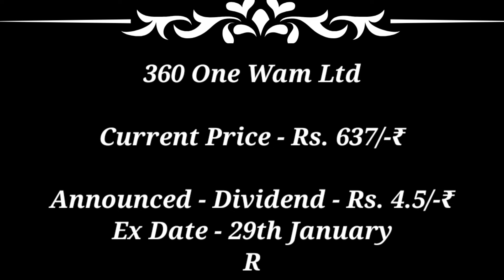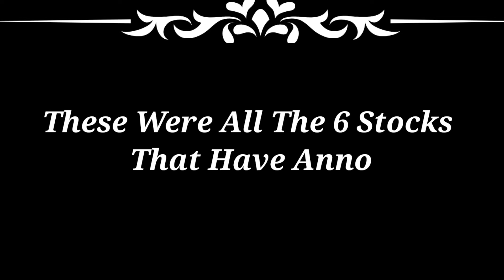आज 6 कंपनियों ने घोषणा की ☆Today 6 Stocks Declared High Dividend Bonus Stock Split with Ex Date's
stocks announcing stock split
stocks announcing dividend
10:1 bonus share
10:1 stock bonus
share announcing bonus
bonus announcement stocks
stocks announcement bonus
bonus penny stocks
penny stocks with bonus
good stock for bonus
bonus and dividend stocks
mishtann foods latest news
November dividend stocks list
dividend or stock split news
dividend bonus or stock split
top dividend stocks in November
top dividend shares list
upcoming dividend a
December dividend
groww wealth
bonus stocks
bonus shares